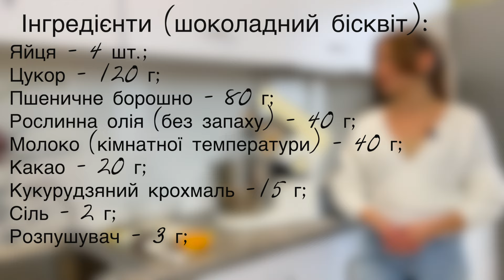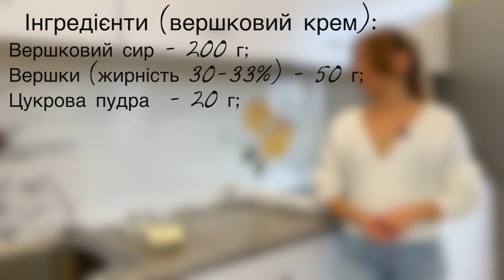Шоколадний рулет СНІКЕРС! З вершковим кремом і карамеллю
Інгредієнти:
🔻Карамель:
✔️Вершкове масло (холодне, 73-82% жирності) - 45 г;
✔️Вершки (30-33% жирності) - 150 г;
✔️Цукор - 150 г;
✔️Арахіс - 150-180 г;
✔️Сіль (за бажанням) - дрібка;

🔻Шоколадний бісквіт:
✔️Пшеничне борошно - 80 г;
✔️Рослинна олія (без запаху) - 40 г;
✔️Молоко (кімнатної температури) - 40 г;
✔️Какао - 20 г;
✔️Кукурудзяний крохмаль -15 г;

⏰Випічка 12-15 хвилин при 170 градусів;

🔻Додатково:
✔️Молоко (трохи тепле, для просочення) – 30-50 г;

🔻Вершковий крем:
✔️Вершковий сир - 200 г;
✔️Вершки (жирність 30-33%) - 50 г;
✔️Цукрова пудра  - 20 г;

🔻Глазур:
✔️Чорний шоколад - 200 г;
✔️Арахіс - 100 г;

⏰Тайм-коди:
0:00 Що сьогодні готуємо
0:11 Готуємо карамель
2:56 Готуємо бісквіт
5:21 Випікаємо бісквіт
5:31 Готовий бісквіт
6:22 Готуємо крем
7:04 Збираємо рулет
8:48 Стабілізація рулету
8:55 Готуємо глазур
10:00 Покриваємо рулет глазурʼю
11:17 Стабілізація рулету
11:21 Готовий рулет
12:13 Розрізаємо рулет

Шоколадный рулет СНИКЕРС! Со сливочным кремом и карамелью
❗️В видео есть субтитры на русском языке
Ингредиенты:
🔻Карамель:
✔️Сливочное масло (холодное, 73-82% жирности) – 45 г;
✔️Сливки (30-33% жирности) – 150 г;
✔️Сахар – 150 г;
✔️Арахис – 150-180 г;
✔️Соль (по желанию) – щепотка;

🔻Шоколадный бисквит:
✔️Растительное масло (без запаха) – 40 г;
✔️Молоко (комнатной температуры) – 40 г;

⏰Выпечка 12-15 минут при 170 градусах;

🔻Дополнительно:
✔️Молоко (немного теплое, для пропитки) - 30-50 г;

🔻Сливочный крем:
✔️Сливочный сыр – 200 г;
✔️Сливки (жирность 30-33%) – 50 г;

🔻Глазурь:
✔️Черный шоколад – 200 г;
✔️Арахис – 100 г;

Усі рецепти перевірені мною не один раз, тож вас чекає відмінний результат після приготування!